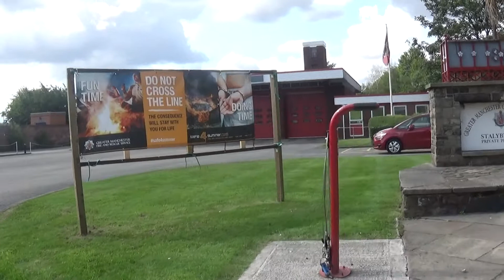tameside Stalybridge ENGLAND UK